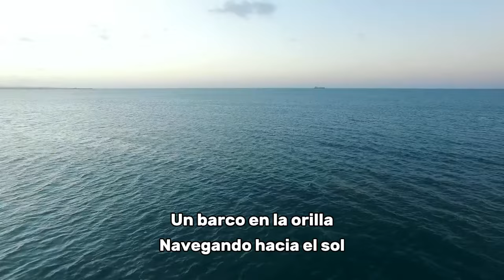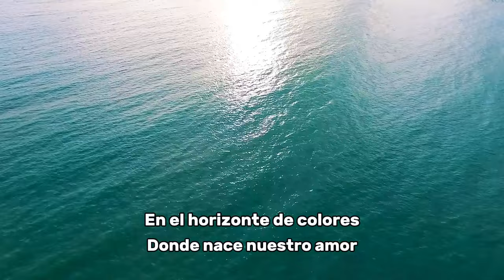Navegamos tu y yo (Lyrics)